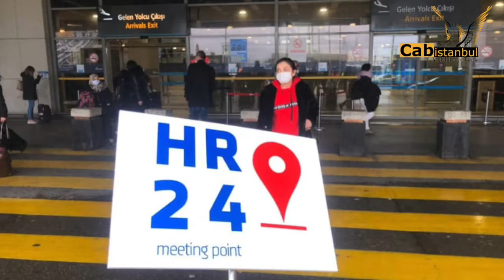Sabiha Gokcen Airport Free Pickup Service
Cab Istanbul, which provides a transfer service in Sabiha Gökçen, offers the best service so that incoming passengers do not experience problems. Arriving passengers are most anxious about welcoming.
After arriving at the airport, international passengers leave the passport control point, collect their luggage and proceed towards the exit gate.
After you leave the exit door, our welcome staff waits for you with a sign with your name on it, or a team that welcomes you on our behalf with a sign with HR 24 is waiting for you.
You can reach our transfer vehicle, which is available in the parking lot of Sabiha Gökçen Airport, accompanied by personnel.

Sabiha Gökçen Airport Transfer service has been prepared considering all the details for a comfortable journey.